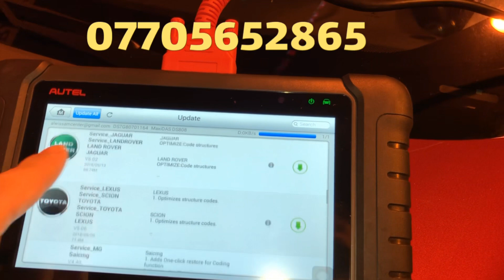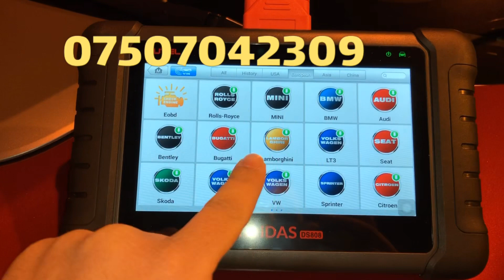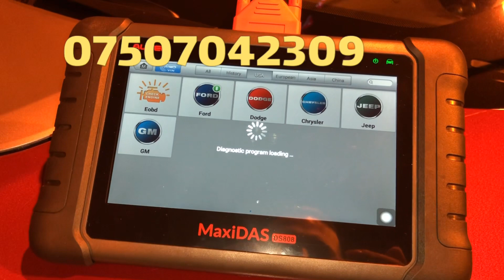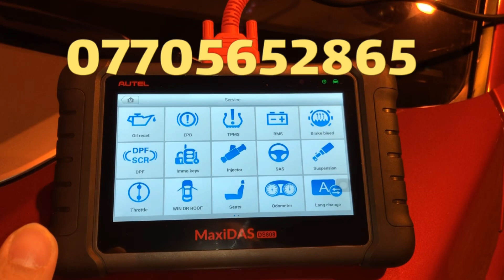جهاز كومبيوترفحص اعطال السيارات اوتيل ماكسي داس maxidas ds808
متوفر في العراق في مركز الوسام 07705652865